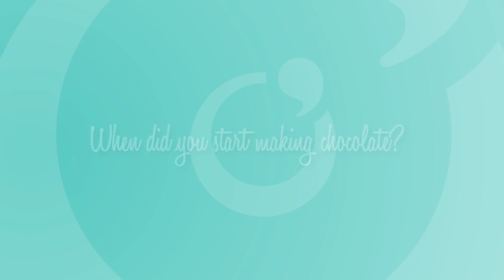Lily O'Brien's Chocolates - Our Story by Mary-Ann O'Brien